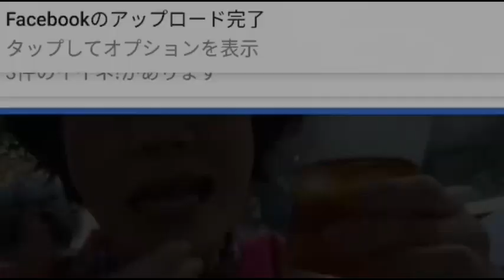手話動画 デフたく７２５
ちゃんぽんでライブ中継（*^_^*）